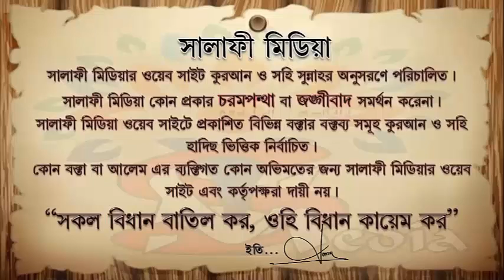তাওবাকারী ব্যক্তিকে আল্লাহ কখন মাফ করেন---ᴴᴰ┇... শাইখ রহমতুল্লাহ বিন ওয়ায়েজ উল্লাহ